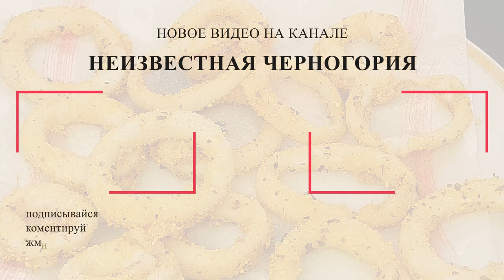Нежные и хрустящие кольца кальмара в кляре! Секрет, как легко чистить тушку кальмара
Я 11 лет живу на море в Черногории. Когдя я впервые пришла на рынок, местный рыбак мне посоветовал взять кальмары, и тут же показал как чистить. Тогда у меня этот процесс вызвал тошноту )) Конечно, я с годами научилась разным рецептам, но кальмара кольцами в кляре люблю больше всего! Важное условие мягких и при этом хрустящих снаружи кальмаров в кляре - не пережарить.

И купить их лучше свежими, выловленными не так давно, охлажденными. А не замороженными и привезенными через пол мира...

Мы, живя на море, сами научились ловить кальмаров, но этот огромный экземпляр подарил друг. В Черногории морепродукты можно купить свежими на рынке, на точках рыбаков, к примеру, вечером на набережной Будвы. А также в магазинах CogiMar и Montefish. Стоят около 12-17 евро за кг.